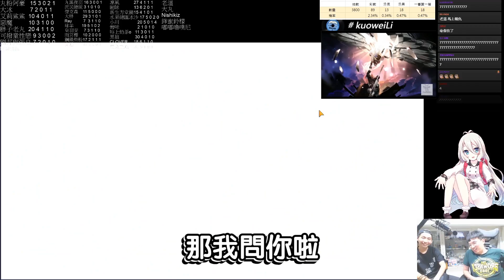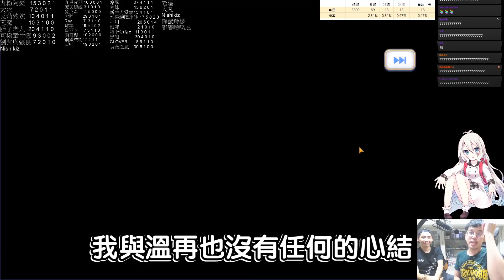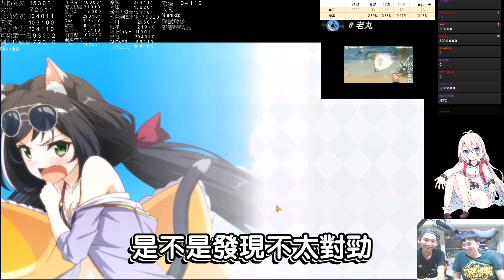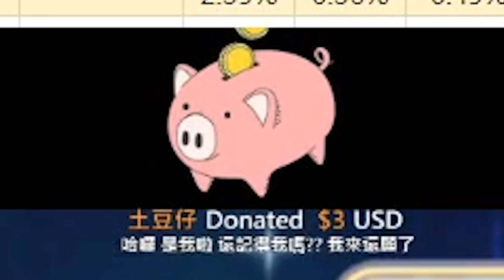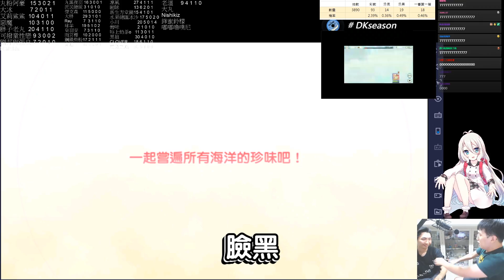【公主連結】他...回來了....恐怖實況主拿球棒攻擊觀眾？！ （泳裝黑貓佩可 - 復刻）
回顧一下一年前►【公主連結】恐怖觀眾老溫闖進家門，實況主嚇到持球棒自衛？